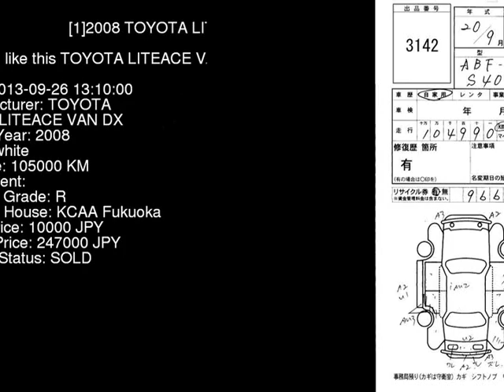2008 TOYOTA LITEACE VAN DX S402M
the Authority on JDMs since 2007!  . Details on this car from auction in Japan